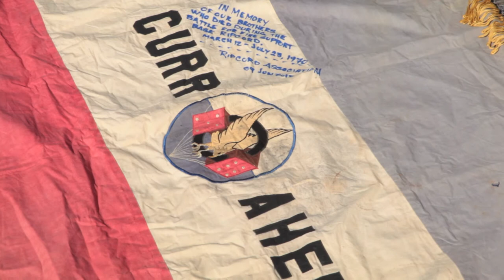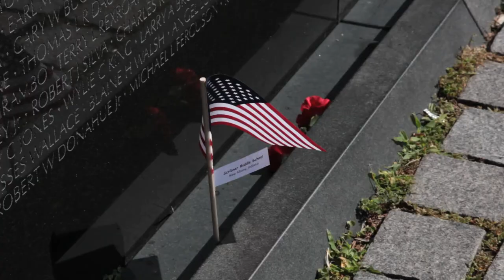THE BATTLE OF RIPCORD - A FIRST LOOK - KICKSTARTER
DARK RONIN Films 2012